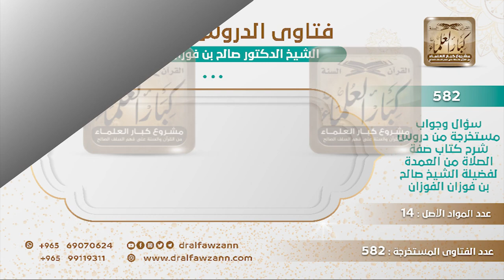[101 -582] ما حكم رفع البصر في الصلاة إلى السماء لا سيما بعد رفعه من الركوع؟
-"السؤال: ما حكم رفع البصر في الصلاة إلى السماء لا سيما بعد رفعه من الركوع؟
الجَوَابُ: حرام رفع البصر إلى السماء، توعد ﷺ الذين يرفعون أبصارهم إلى السماء أنه ربما لا ترجع إليهم أبصارهم ربما أن الله يخطفها، أن الله يخطفها ولا ترجع إليهم، هذا وعيد
للاشتراك في قناة الشيخ صالح الفوزان
سؤال وجواب من شرح صفة الصلاة ( 582 ) مقطع

للاستفسار والإقتراحات والدعم
رئيس الفريق
لمشروع كبار العلماء